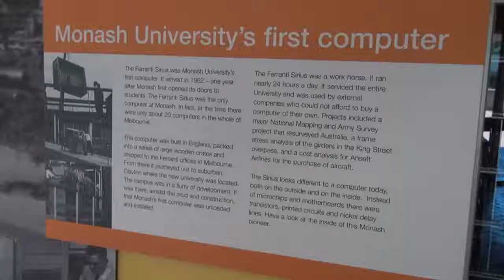Bonus: Monash Museum of Computing History